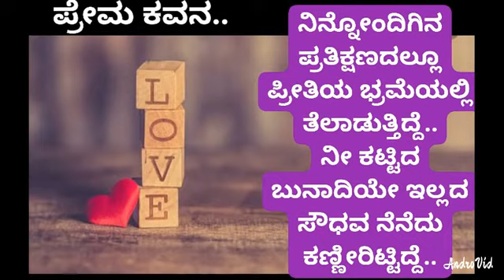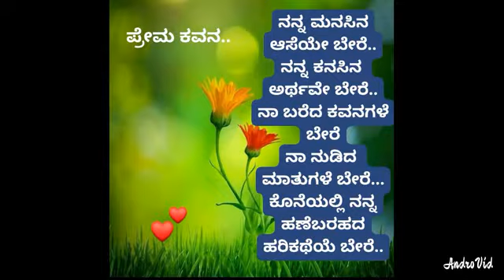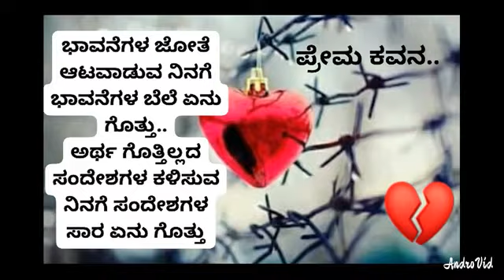Jothe Jotheyali Tv serial title song Instumental I Kannada Kavana sankalana I Prema Kavana Music